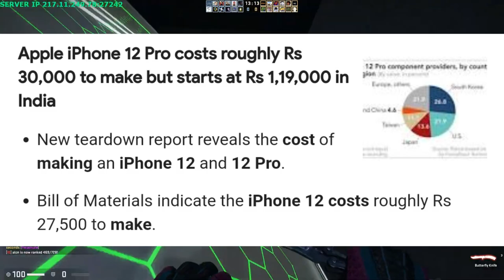Chaati Kya Tum Meri Gaan# Faad Ke Dekho Tumko Waha Bhi Apple Milega 😇